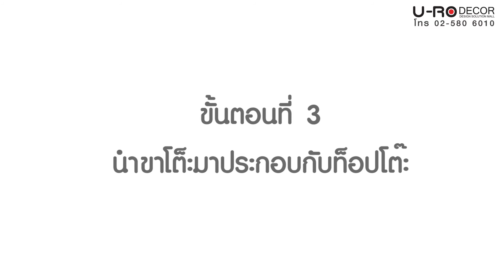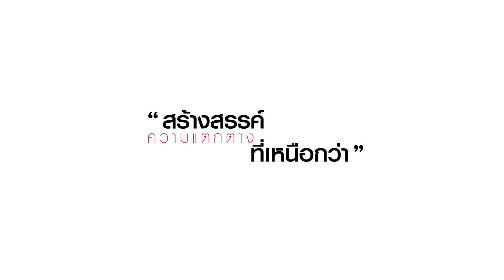แนะนำวิธีการประกอบ โต๊ะทำงานอเนกประสงค์/โต๊ะคอมพิวเตอร์ LEXUS 180411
วิดีโอสาธิตวิธีการประกอบ โต๊ะทำงานอเนกประสงค์/โต๊ะคอมพิวเตอร์  LEXUS ของบริษัท ยูโรเดคคอร์ จำกัด ทำขึ้นเพื่ออำนวยความสะดวกให้กับผู้ซื้อสินค้าตัวนี้กับทางบริษัทฯ เท่านั้น